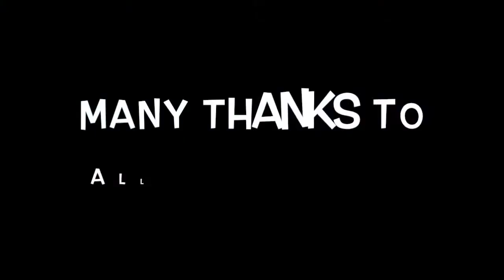Weekend Halong Bay 2020 (WoodBike The World)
War ne schöne Zeit mal wieder in der Halong Bucht. Vom 26.6 bis 28.8, viel neues gesehen z.B der Platz wo man Drachen steigen kann, ne neue Hölle mit ner ganz besonderen Statur 😂 und mal durch kleine Gassen gefahren in Halong. Keine Bilder oder Videos von den Vietnamkrieg Krankenhaus im Berg oder Nationalpark das ist in so vielen Videos mit drin und immer das gleiche zeigen ist langweilig und nicht gut. Schön baden gewesen, richtig schön Fische gegessen glaube es dauert nicht mehr lange dann fahre ich nochmal hin.

So Freunde der Welt einen wunderschönen Sonntag ✌🏻🌍